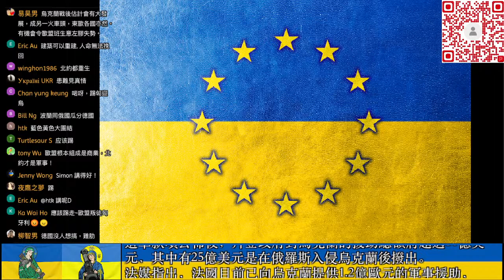美國提供烏克蘭遠程重型火砲